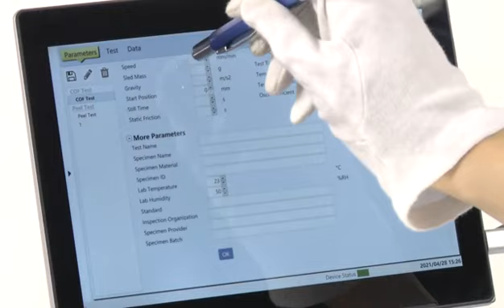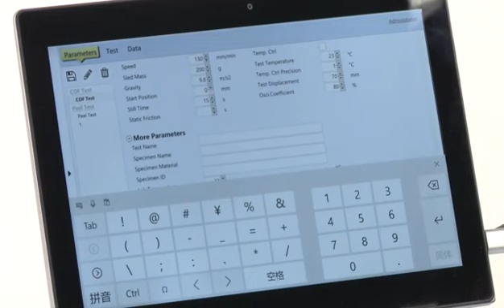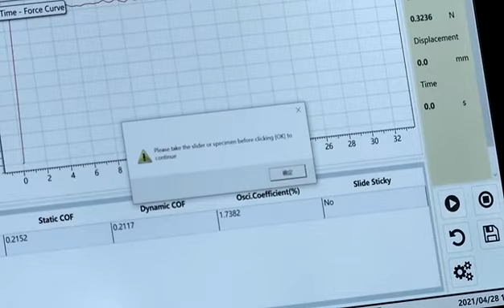C620H Friction / Peel Tester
C620H Friction / Peel Tester can be used to test coefficient of static and kinetic friction of plastic films, sheets, foils, paper, cardboard, woven bags, fabric (fabric style test), metal-plastic composite strip/belt for communication cable, convey belt and textile, as well as peel strength test of adhesive laminated products, medical adhesive bandage, release paper and protection films.